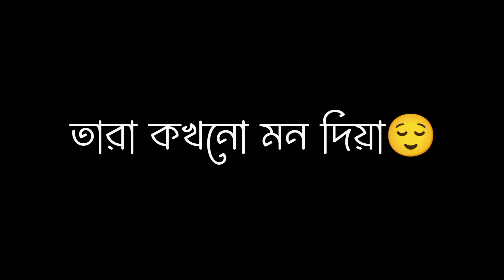Bangla Romantic Status! 🥰 Mene tujhe dekha